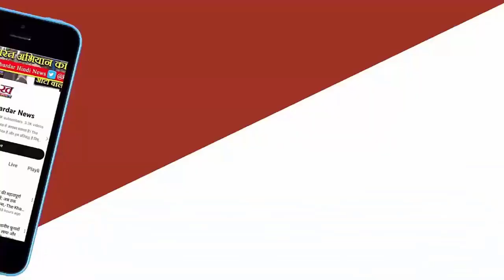Lok Sabha Election 2024 : केंद्रीय मंत्री व भाजपा प्रत्याशी के बीच मतभेद ने बढ़ाई BJP की टेंशन!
चर्चित मुजफ्फरनगर के लोकसभा सीट की धुरी अब सरधना बन गया है। मेरठ का यह विधानसभा क्षेत्र लोकसभा के परिसीमन से मुजफ्फरनगर सीट का हिस्सा है जो अब पूरे प्रदेश में प्रत्याशी डा. संजीव बालियान और पूर्व विधायक संगीत सोम के बीच मतभेद के कारण चर्चा का विषय बना हुआ है। रार्धना का ठाकुर चौबीसी यानी क्षत्रिय बहुल 24 गांव अचानक से राजनीतिक फलक पर उभरकर आया है।